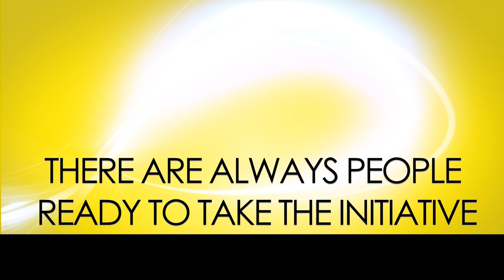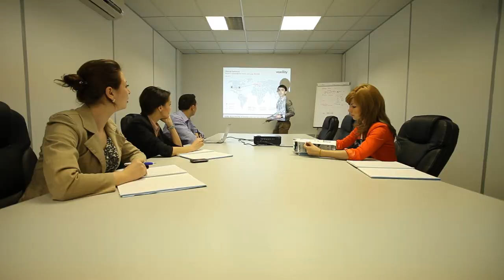Overview of Voxility Operations - IaaS in the biggest Internet Hubs in the world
Voxility provides Infrastructure-as-a-Service to service providers and large websites, working out of the best-connected datacenters in the US and Europe.

Our 1 Tbps+ edge traffic network is directly connected to more than 1300 of other networks for the best regional content distribution.

Voxility can quickly deliver almost all kinds of enterprise hardware and network configurations in London, Washington, Los Angeles, Miami, Frankfurt, Vienna, Amsterdam, Bucharest.

For our full line-up of services - which includes +1Tbps anti-DDoS filters, large storage systems, cloud nodes with iSCSI storage - please visit Voxility.com.

Please note that our services are targeted to experienced Internet and Telecom providers. We do not retail.